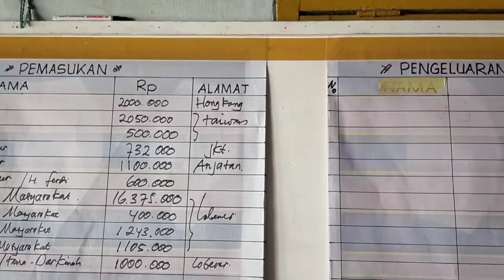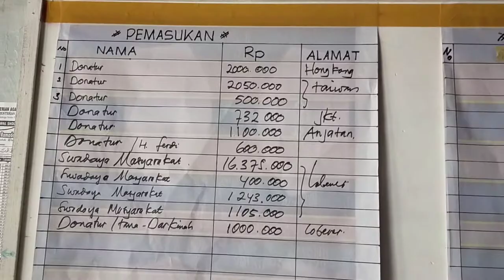PEREHABAN MUSHOLLA MIFTAHUL HUDA # LOBENER Gg.PUTRI